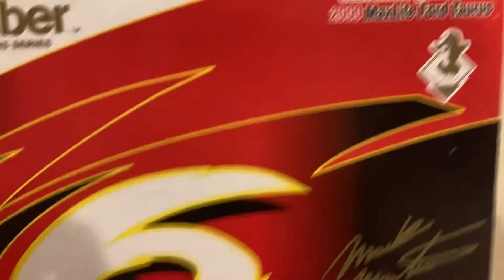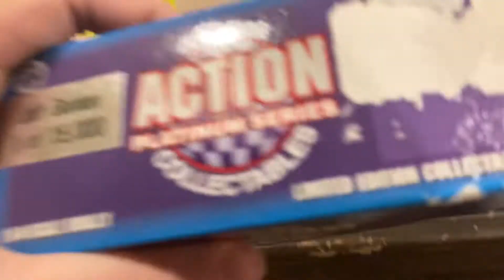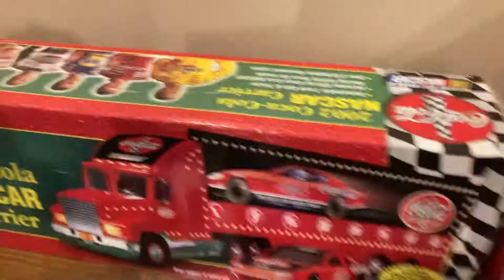Birthday Diecast Haul